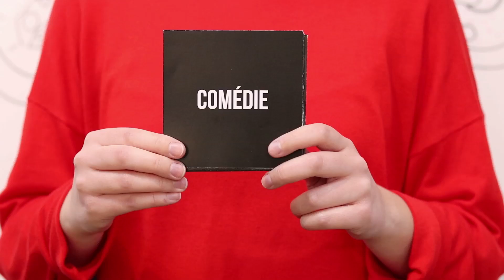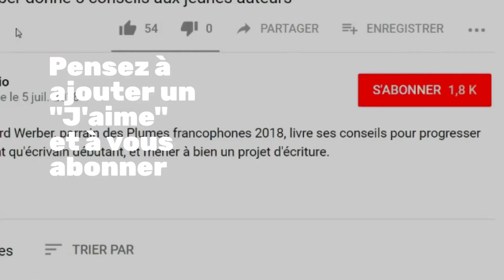Livres du moment : Nina Jacqmin et Chantal Van den Heuvel - La Mystérieuse Affaire Agatha Christie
Entretien avec Nina Jacqmin et Chantal Van den Heuvel à l'occasion de la rencontre entre les auteures et les lecteurs de Babelio.com le 6 novembre 2019. Découvrez les mots choisis par les auteures pour évoquer leur bande dessinée 'La Mystérieuse Affaire Agatha Christie', parue aux éditions Vents d'Ouest.

Retrouvez toutes les critiques de 'La Mystérieuse Affaire Agatha Christie' sur Babelio